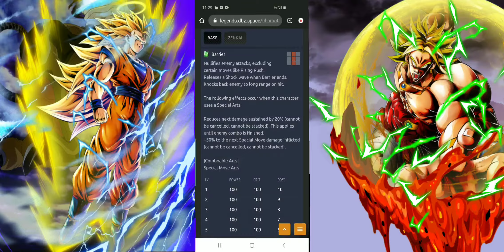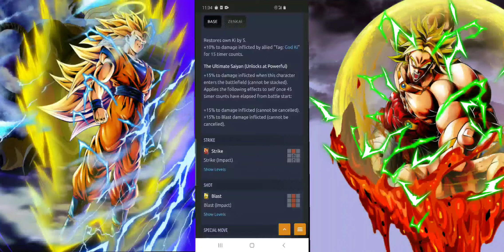Zenkais Revealed!! Are they Busted???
In this video we analyze the brand new Zenkai of green sparking Broly and Sparking Blue SSGSS Goku.